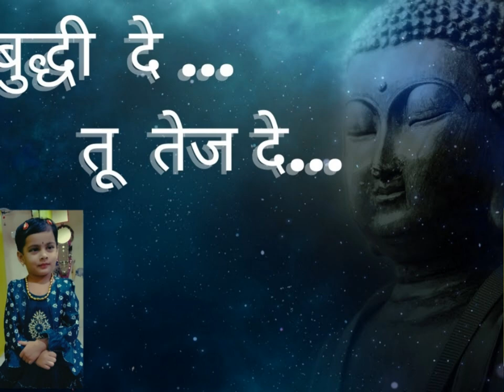तू बुद्धी दे,तू तेज दे,नवचेतना विश्र्वास दे.(Tu buddhi de, tu tej de, navchetana vishwas de)vairal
dr prakash baba amte
story
cartoon
gulli bulli
hindi stories
funny
hindi kahaniya
stories
kahani
hindi moral stories
kahaniya
fairy tales
moral kahaniya
moral kah
jadui kahaniya
stories in hindi
hindi kahani
moral stories
shorts
hindi story
best emotional
story in hindi
fun
bedtime story
challenges
challenge
new haryanvi song 2022
baby mere birthday pe tum kya dilwale status
baby mere birthday pe tum
baby mere birthday pe goli
baby mere birthday pe tum kya dilwale
baby mere birthday pe
baby mere birthday par goli chalegi status
gareeb
jadui kahani
moral story
romantic
comedy
magic
dance
emotional
drama
song
dialogue
dhara
nazar
episode
highlights
full episodes
special
star plus
plus
rishta wahi baat nayi
hotstar
baby mere birthday par goli chalegi
family
pranjal dahiya new songs
family comedy
comedy drama
best drama
best comedy
food
horror
horror show
best of cid
baby mere birthday pe goli chalegi song
gulli bulli horror stories
bangla cartoon
baby mere birthday pe goli chalegi status
ganpati te sidha fire marde
bengali cartoon
maa ki mamta
horror stories
gulli bulli cartoon
chudail
chudail chudail
chudail ki kahaniya
ganpati ke patake song
kanpati pe patak sidha fire marde
baby mere birthday pe goli chalegi
jehde rehnde tere naal sharpshooter
kanpati the patek song status
kanpati the patek song akash rana
kanpati the patek sidha fire song
kanpati the patek song
mandhbuddhi te julm
dhillon mansa wala
dev mindo mr and mrs devgan
trending videos on youtube
trending videos
trending videos today on youtube
family video
short movies
desi masti pinda wale new
new punjabi film
new punjabi short movies 2022
dharnat jhinjer
short punjabi movie
haryau wale
nooh saas movie
trending punjabi movie
punjabi movies
punjabi filma
latest punjabi movie
gehun me pilapan
wheat farming
desh ki jaan hamare kisan
gehu me uria khad
gehu me kharpatwar niyantran
gehu me dusri sichai
ravi ka pushya yog kab hota hai
ravi pushya yog 2023
ravi pushya yog 2022
pradeep mishra ji ravi pushya yog
pradeep mishra ji ki wife
pradeep mishra ji ke shiv mahapuran today katha
pradeep mishra
pradeep mishra ji
ravi pushya yog paan ke patte ka upay
ravi yog pradeep mishra ji
ravi pushya yog pradeep mishra ji
ravi ka pushya yog pradeep mishra ji
witch cry dk dost
witch cry new update
keplerians team game
witch cry new ending
witch cry shiva and kanzo gameplay
witch cry secrets
witch cry horror game
witch cry full gameplay
who killed ironman in gta5? (new) ll varunthegamer
thugboi max
gta v gameplay
very nuclear
iron man
gta v
playing minecraft
minecraft
varun the gamer 2.0
flight gamer
verynuclear
thugboimax
gtav video
shinchan new video
franklin gtav
franklin
who killed $1 red hulk family to $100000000 red hulk family in gta 5?
কার্টুন
cartoon bangla
golpo
বাংলা কার্টুন
dui gorvoboti school chatri
shiter biye
bou shasuri tiffin babsa
shohorer bon grame
motka khichuri khaoa bou
japani bou
maggie khaoa bou shasuri
hijra meyer biye
schooler shouchaloy
schooler tin bondhu
rupkotha cartoon tv
schoole pora bou bor
gramer bon vs shohorer bon
গ্রামের বোন vs শহরের বোন
patni kamariya song video status
patali kamariya naachne wali video
patali kamariya mast video
patali kamariya ek number video
patali kamariya short video
patali kamariya dance wali video
short video
patli kamariya mori hay hay
arbo saal pehle dharti par jeevan kaisa tha
the facto hindi
मनुष्य का जन्म कैसे हुआ
aadimanav
human evolution
primitive human life
aadi manav ka itihas
early humans class 6
what was life on earth billions of years ago
आदिमानव
आदिमानव की कहानी
chemical evolution hindi
adimanav facts
chemical evolution theory
chemical evolution
evolution
अरबों साल पहले धरती पर जीवन कैसा था ?
chemical evolution & biological evolution hindi
magical kitchen set paris lifestyle
magical kitchen set
kitchen set
pari
paris life vlog
paris lifestyle
paris lifestyle videos
paris lifestyle shorts
paris lifestyle hungry birds
paris lifestyle show
pari ki school wali video
pari ka school wala
pari ka school
cartoon stories
moral
दो काली चुड़ैल बहने
darawani kahaniya in hindi
kahaniya new
comedy stories
chudail stories
bhootiya
haunted stories
ghost stories
bhootiya kahaniya
dream stories tv
ganpati ke patake dikha phire mardi
suspense stories
funny horror stories
latest kahaniya
gaay
gareeb maa
maa
saas bahu baका बटवारा
saas vs bah
saas
bahu
saas
गर्भवती गाय
latest stories
latest
real chudail
churel
cid  2022
isspyarkokyanaamdoon

तू बुद्धि दे तू तेज दे